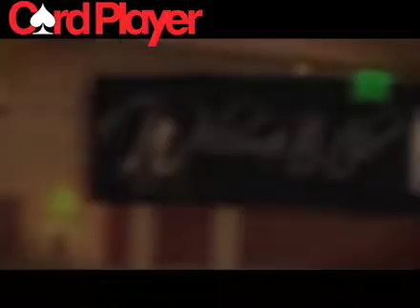2010 WPT Festa Al Lago -- Defending Champion Tommy Vedes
The 2010 World Poker Tour Festa al Lago $10,000 buy-in main event is underway at the Bellagio, and reigning champion Tommy Vedes has returned to defend his title. Card Player TV caught up with Vedes early on day 1.